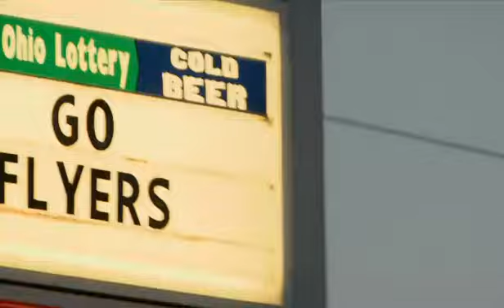UD Arena Atmosphere Feature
Feature on the game atmosphere at UD Arena. Featured on the "Inside Dayton Flyer Basketball" Fox Sports show.